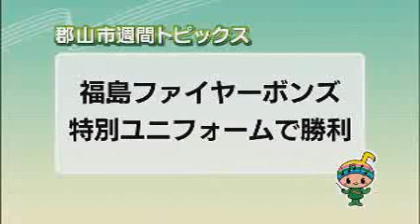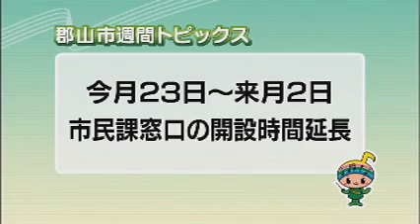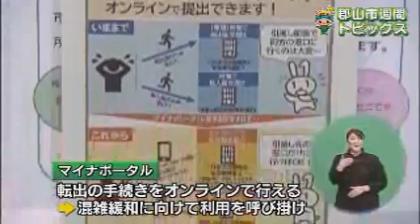【郡山市週間トピックス】2023/03/19放送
東日本大震災12年復興への思いを灯ろうに/福島ファイヤーボンズ特別ユニフォームで勝利/今月23日～来月2日市民課窓口の開設時間延長